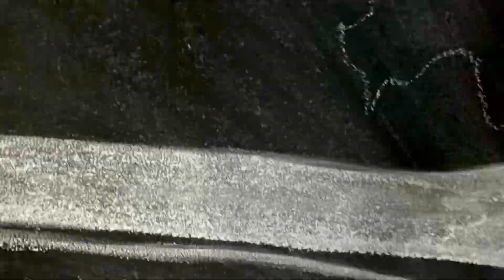Corpse Bride Chalk Drawing Timelapse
Artober Day 13(Friday the 13th!): Corpse Bride chalk drawing!